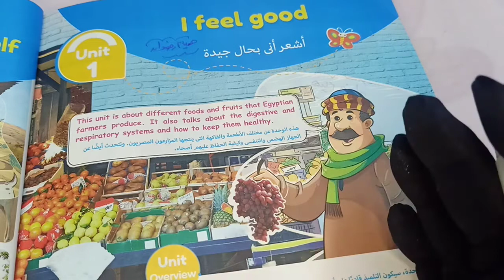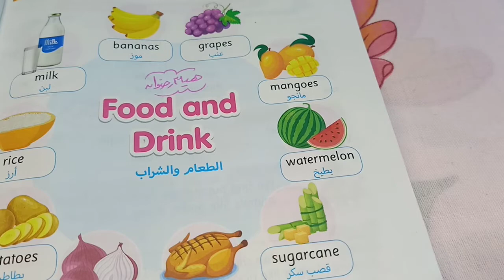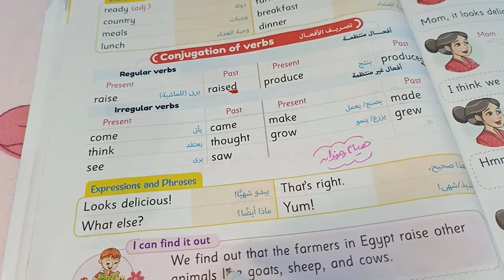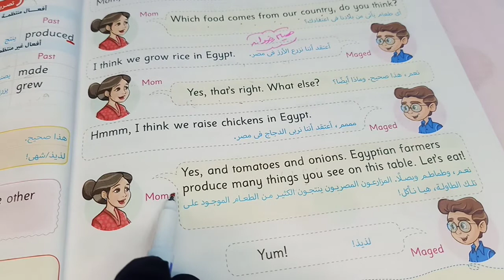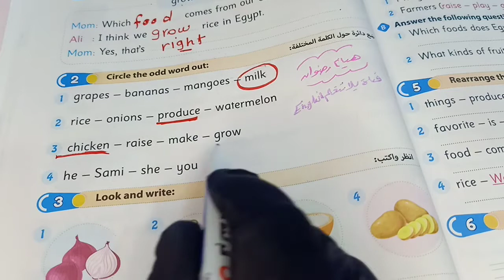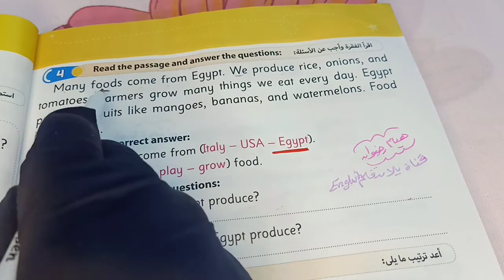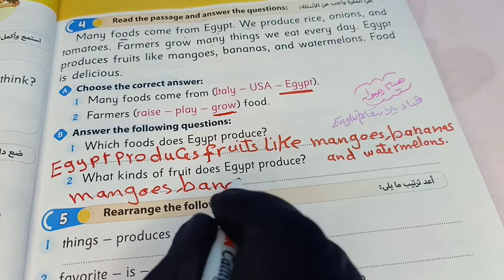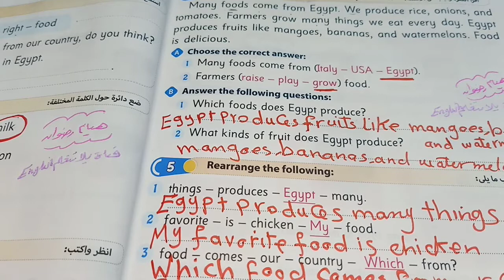إنجلش كونكت4 رابعة إبتدائي_ترم أول _يونت1_الدرس 1_I feel good _#الأضواءGem#هيام_رضوان